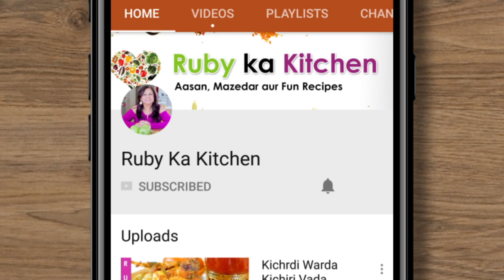Pinwheel Sandwiches Lunchbox, Parties, Picnics ki Recipe in Urdu Hindi - RKK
Pinwheel Tortilla Veggie Sandwiches Recipe in Urdu Hindi  - RKK

Ye hai meri pinwheel sandwiches ki recipe. Bachon kay lunchboxes, parties, aur picnics kay liye bathreen. Umeed hai aapko pasand ayegi! Here is a link to the list of things I have bought from Amazon